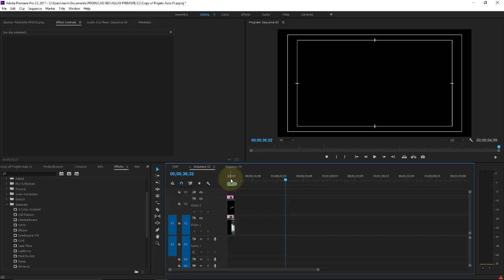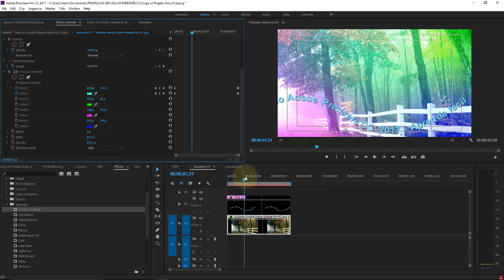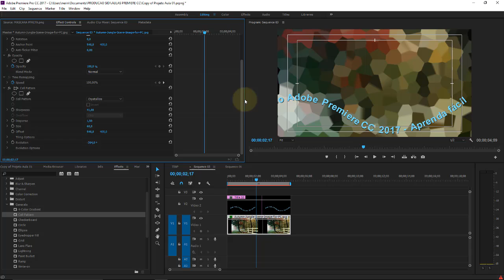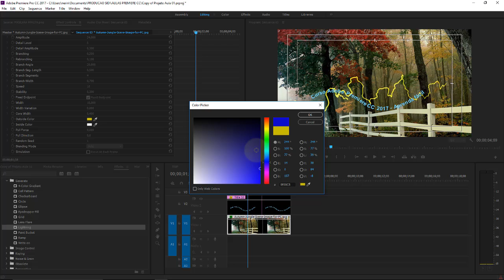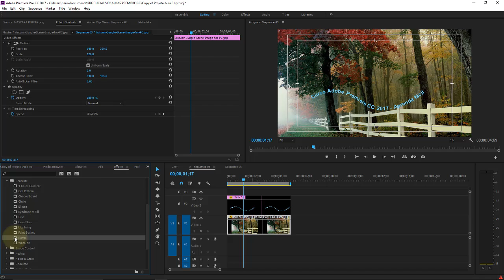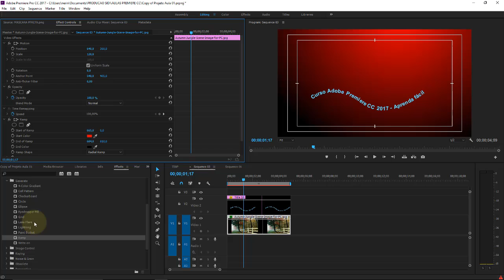Adobe Premiere CC Aula 59 Efeitos de Vídeos Filtro Generate Efeito de Luz e Raio